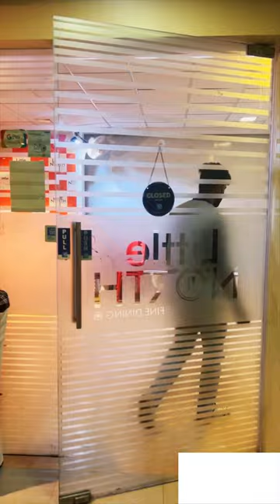💥🤯 Best NORTH INDIAN restaurant in Kilpauk | Must try PANEER SIZZLER🍲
Try this best north Indian restaurant at Kilpauk named LITTLE NORTH🔥
Their paneer tikka sizzler is a must try💕